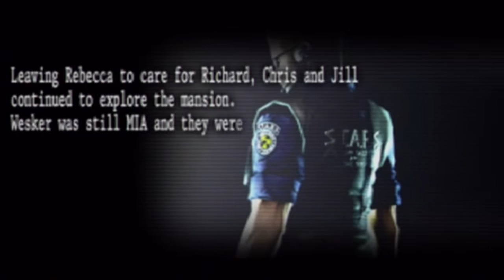Resident Evil Umbrella Chronicles Mansion Incident Chapter 2 Walkthrough Gameplay Part 5